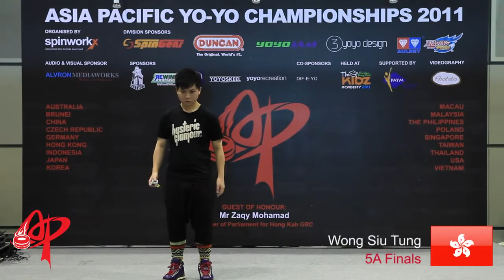AP11: 5A Finals 7th - Wong Siu Tung (HK) - Asia Pacific Yo-yo Championships 2011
Video by Photato